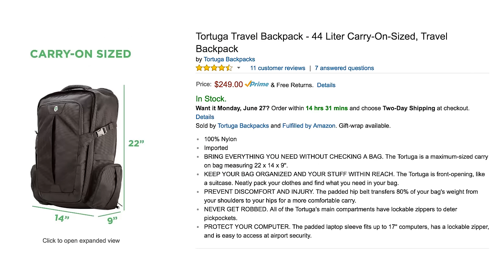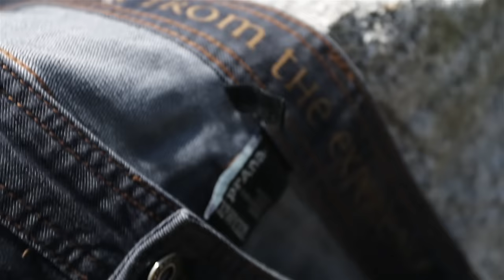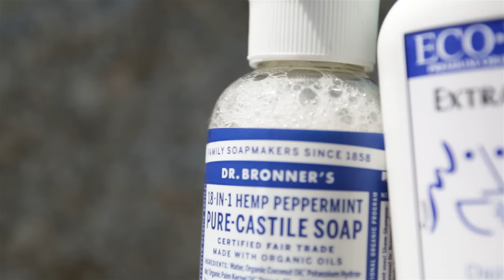MINIMALIST TRAVEL GEAR: WHAT TO BRING: TRAVEL TIPS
MINIMALIST BACKPACKING TRAVEL GEAR - WHAT ESSENTIALS TO BRING WHEN YOU TRAVEL

Feel free to say hey and let me know where you're from!

Shot with (Some or all of these)

Iphone 6s